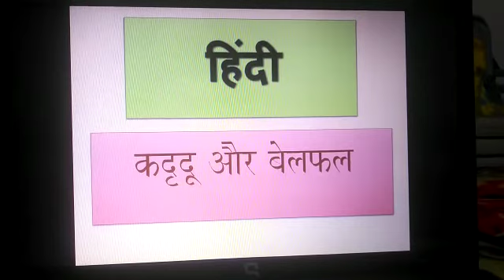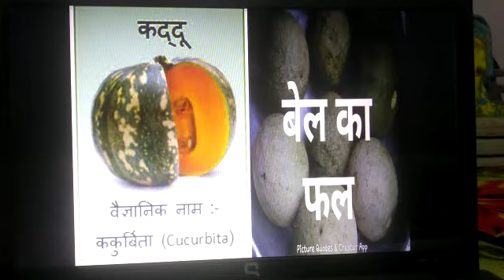Grade 3 Hindi 31.07.2020